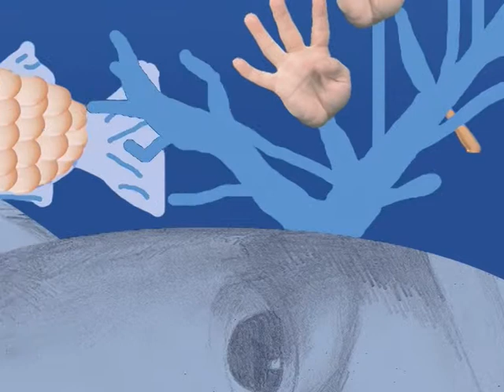Ciurlionio Animuotos Istorijos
Filmukas sukurtas kartu su KTU Dizaino Studija. Filmuką galima pamatyti Nacionaliniam M. K. Čiurlionio dailės muziejuje esančiuose media grotuvuose.